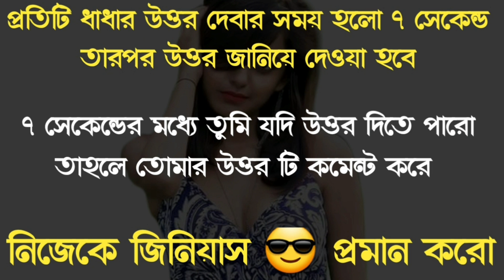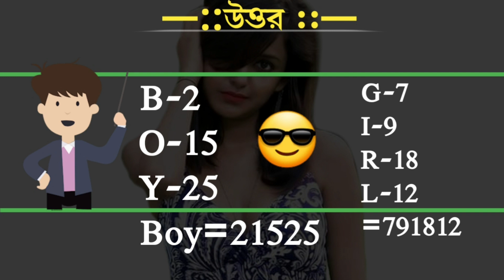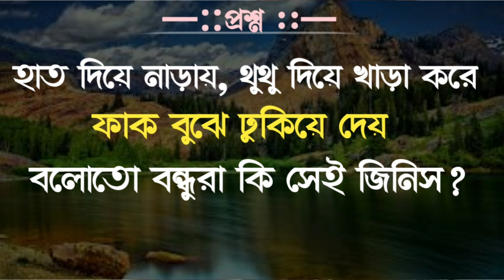বিয়ের আগে প্রেমিক করে😍বিয়ের পর স্বামি করে|মজার ধাধা|Riddles questions in Bengali|Mogoj Dholai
মজার ধাঁধা। পর্বঃ-৫। বুদ্ধির প্রশ্ন ও উত্তর।বাংলা আই কিউ টেস্ট। দাদাগিরি গুগলি।আজকের" ১০ "টি ধাঁধায় দেখানো হয়েছে বেশ কিছু মজার প্রশ্ন ও উত্তর।

👉আজকের ভিডিও টিতে আছে বেশকিছু মজাদার প্রশ্ন ও উত্তর।

👉প্রতিটি প্রশ্নের উত্তর দেবার সময় ৭ সেকেন্ড।

👉এরপর তোমাকে উত্তর জানিয়ে দেওয়া হবে।

👉প্রশ্নের উত্তর জানা থাকলে ৭ সেকেন্ডের মধ্যে তোমার উত্তর টি কমেন্ট করো।

👉ভিডিও টি ভালো লাগলে দয়াকরে একটি লাইক কোরো।আর কমেন্ট করে জানিও তোমার মতামত।

👫আর তোমার বন্ধুদের সাথে ভিডিও টি শেয়ার কোরে তাদেরকে ও দেখার সুজোগ করে দিও।

👉Channel-Akash Bangla Tricks